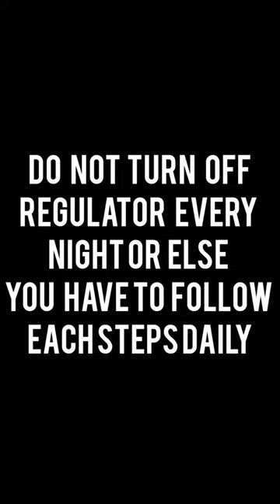LPG SAFETY DEVICE UNIQUE PRODUCT SELF INSTALLATION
Automatic Leakage detection and locking Unique product Magic lock

As seen on shark tank India S1
lpg magic lock device is patent applied product and unique of its kind,

or